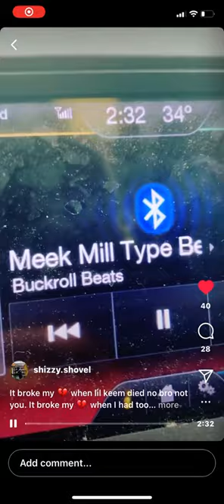Shizzy shovel / Meek mill type beat freestyle🔥🔥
Shizzy shovel! Southwest Philadelphia!
1 of the best In Philadelphia !

Leave comment for more content!🦾💯
We wouldn’t be doing it if it wasn’t for all of y’all!